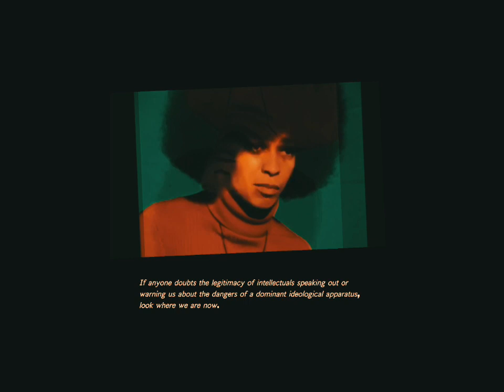Revolution and Violence / Angela Davis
Food footage Replicated video of Angela Davis explaining the path to revolution is in its ideas not how you get there. I am Black, made on the occasion to add my voice to protest the shame of hatred.